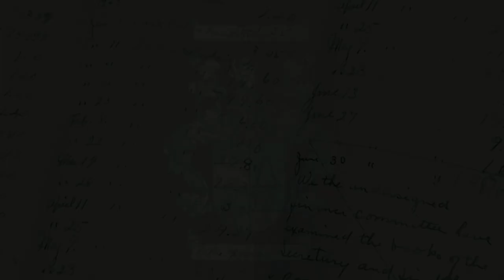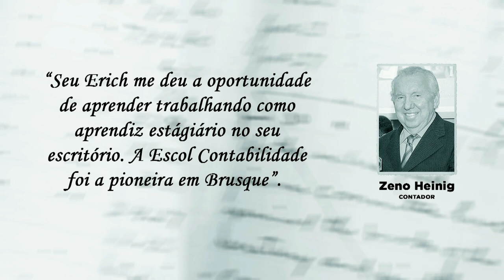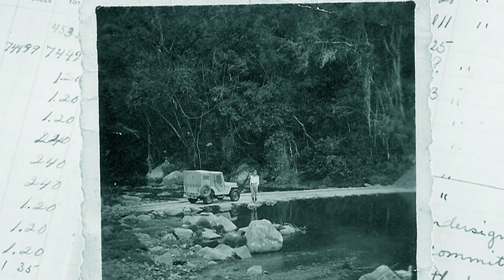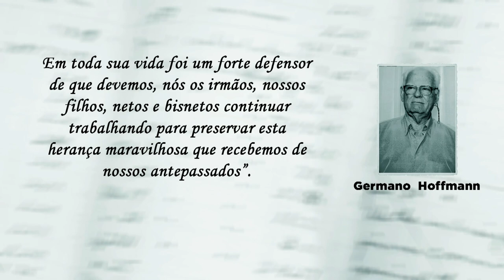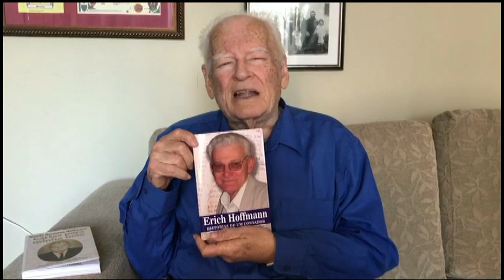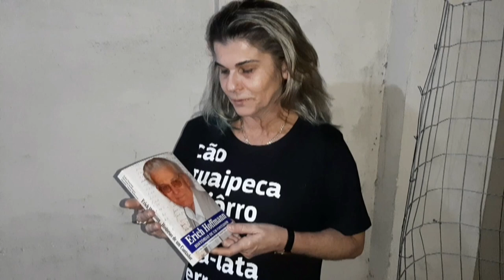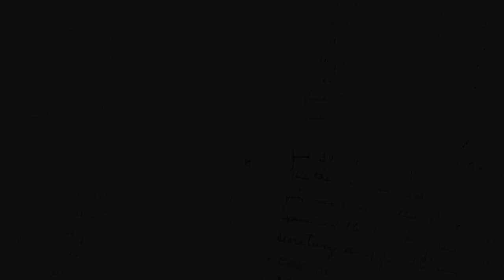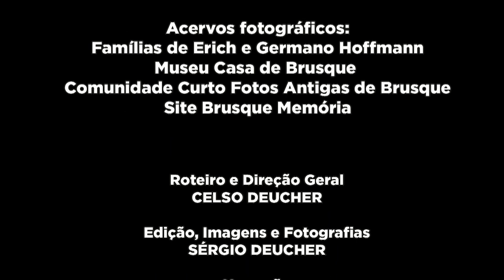DOCUMENTARIO ERICH HOFFMANN